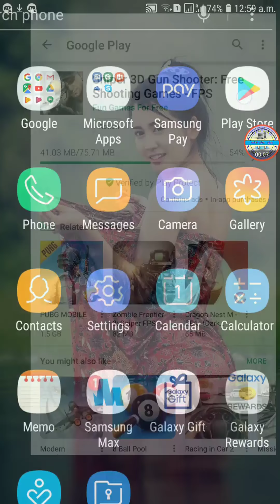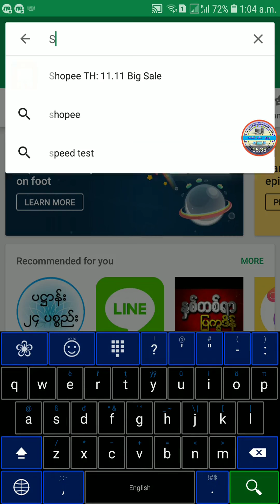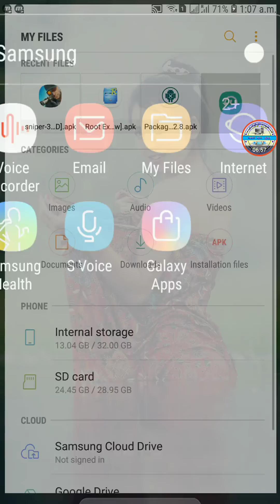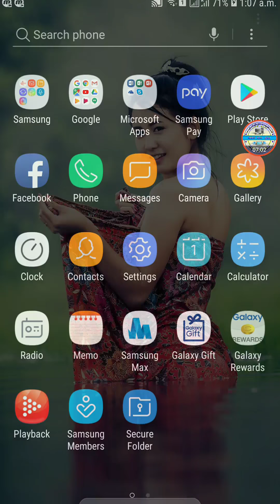စိန္ေတြအျပည့္​ေပးထားတဲ့ Sniper 3D ဂိမ္​း​ေလးပါ ​ေႏွာက္​ဆံု 2018 Update Version 2.16.13 ခိုးၿပီးသား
Sniper 3D Gun Shooter Free Shooting Games FPS Version 2.16.13 Hack ခိုးၿပီးသား
စိန္​း​ေတြၾက​ေတာ့​ေျပာစရာမလို႔ အျပည္​့႐ွိၿပီး
ပိုက္​ဆံတစ္​ခုထဲသာ ကာစားရင္​ကစားသလို႔ တိုးလာမာဘာ
ႀကိဳက္​လို႔ကစားခ်င္​ရင္​ ဒီမာ​ေဒါင္​ယူၿပီး ကစားႏိုင္​ပါတယ္​ ​ခင္​​ဗ်ာ

[နည္းပညာစေလ့လာသူသန္းေဇာ္ကရင္ေလး]
By Saw Than Zaw